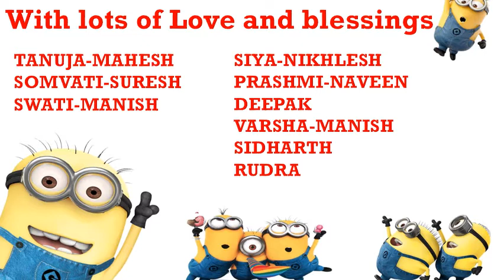9 April 2020